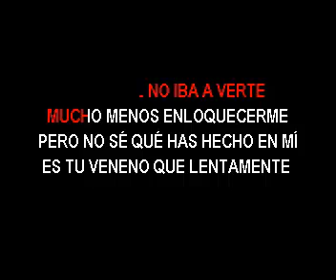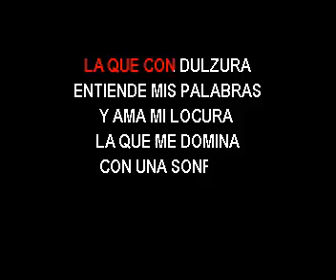KARAOKE AGUAKATE SOLO CON UN BESO